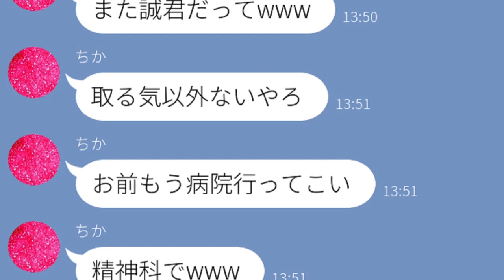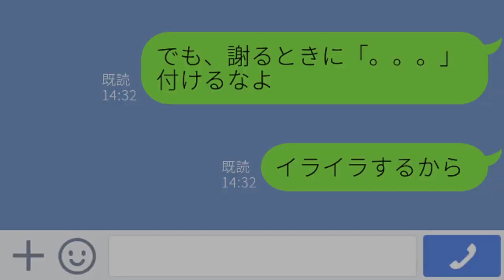【LINE】 死んでほしい 女同士の喧嘩が怖すぎる。。。豹変具合が尋常じゃない【みどりトーーク！】